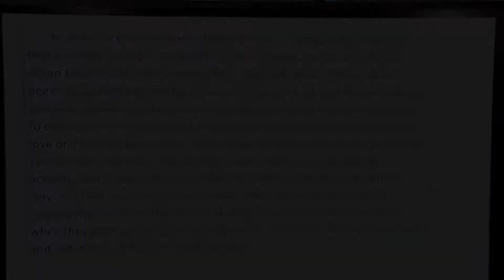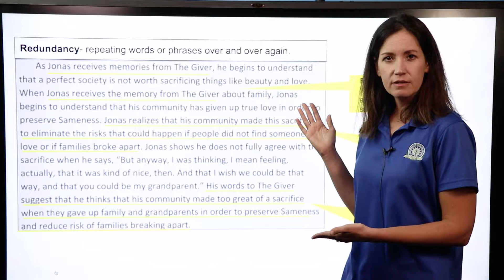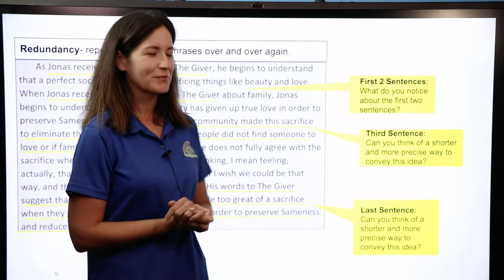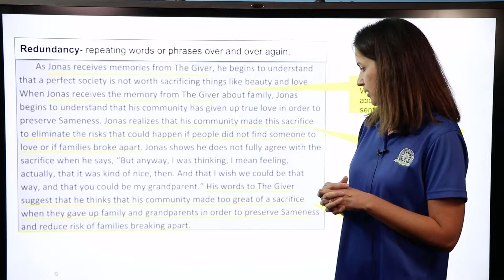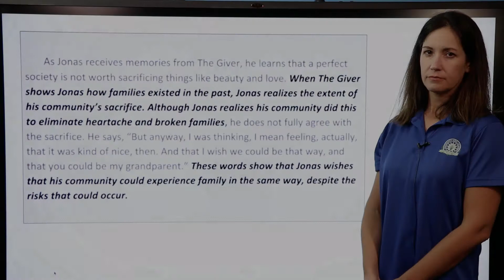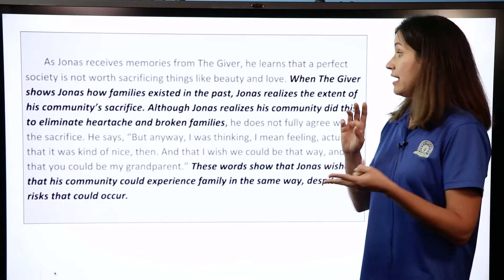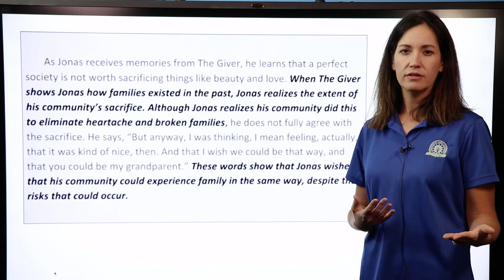Lesson 37_ Revising ST Exemplar